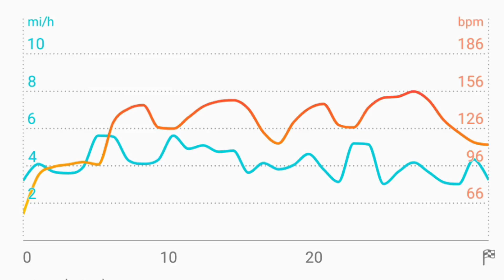Keto BFray VLOG #088 | Day 420 | Couch to 5K training & One Meal A Day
Keto BFray VLOG #088
April 24th, 2018
Day 420
Couch to 5k training & One Meal A Day.

Snapchat KetoBFray

Awarded as "Most Inspirational" in The Keto Quest for March 2018.

Samsung Galaxy S8+ SM-G955U 64GB Midnight Black T-Mobile

*Filming Related*
Canon EOS Rebel SL2
Canon EOS Rebel T3i (First 113 VLOGs)
Canon EF-S 10-18mm f/4.5-5.6 IS STM Lens
Neewer 176 LED
Neewer 2 Pieces 2600mAh Li-ion
JOBY GorillaPod 3K
Manfrotto - 65" Compact Advanced Tripod
Neewer Mini Travel Tabletop Camera Tripod
Arca-Swiss Plate
DJI Spark Drone

*Computer Related*
HP Jaguar 15-bs080wm
Adobe Premiere & Photoshop Elements 2018

*Exercise Related*
Nokia Body+ - Body Composition Wi-Fi Scale
Fitbit Ionic Adidas Edition
Saucony Men's Echelon 6 Running Shoe
Garmin Premium Heart Rate Monitor (Soft Strap)
Scosche RHYTHM+ Heart Rate Monitor Armband
Baseline Handheld Analyzer 12-1122

Jigsaw Magnesium w/SRT
Keto Meal by American Metabolix
Greens Plus Keto Superfood by American Metobolix
Nature's Way Dandelion Root 525mg
Caffeine Pills 100 tablets 200mg by ProLab
Sundown Naturals Fish Oil Mini Sftgel 1290mg
Sundown Naturals Calcium 1200 Plus Vitamin D3 1000 IU
Sundown Naturals Vitamin C Caplets 1000mg
Premium Collagen Peptides (2 lbs/32oz)

Choc Zero Dark Chocolate bars (Zero Sugar Alcohols) *Sweetened with Monk Fruit*